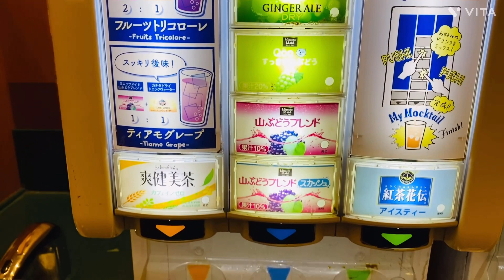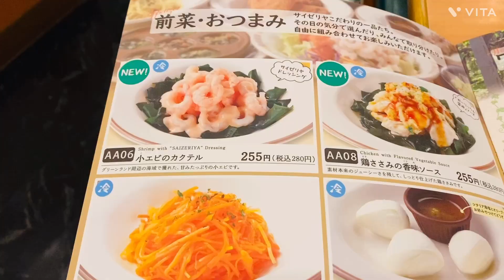Saizeriya || Japan facilities in Mall for kid’s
Saizeriya Co Ltd (Saizeriya) is a Japanese chain of Italian restaurants. Its restaurants are specialized in serving Italian cuisine. The company's restaurant's menu features a wide range of salads, soups, pasta, chicken dishes, beef, seafood, pizza, rice, cheese, hamburger, steaks, desserts, and wines.

Khan family in japan